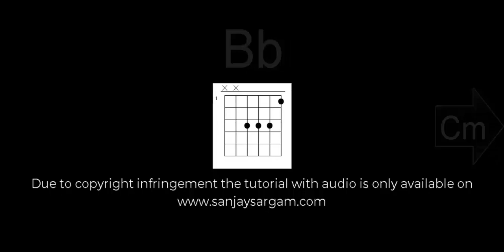Pyar Hame Kis Mod Pe (Part 2) - Guitar Tutorial (Chords)